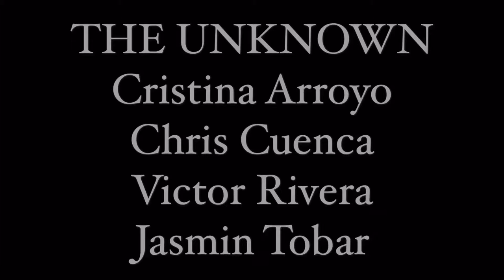The Unknown Short Film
Drama Class Period:1
Cristina Arroyo
Chris Cuenca
Victor Rivera
Jasmin Tobar